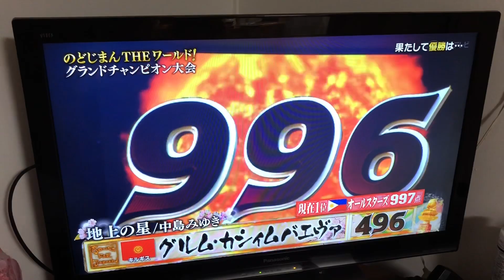Phil all star 2018